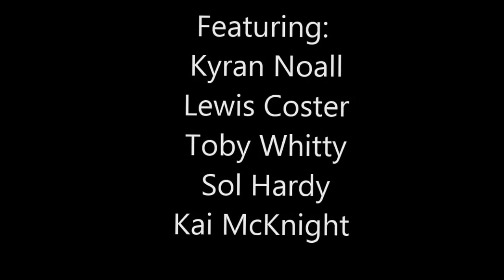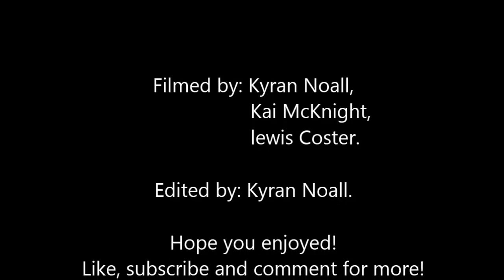Welcome to spring 2015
Description

Camera: Filmed on the iPod touch 4th generation.
Software: Windows media player.

This edit features Kyran Noall, Lewis Coster, Kai McKnight, Toby Whitty, Carlos Burgoyne and Jowan Paternotte.

Edited by: Kyran Noall
Filmed by: lewis Coster, Kyran Noall.

Enjoy!       ~KyranNoallMedia~